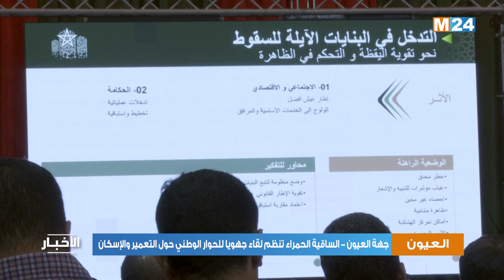جهة العيون - الساقية الحمراء تنظم لقاء جهويا للحوار الوطني حول التعمير والإسكان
لمتابعتنا

لتحميل التطبيق